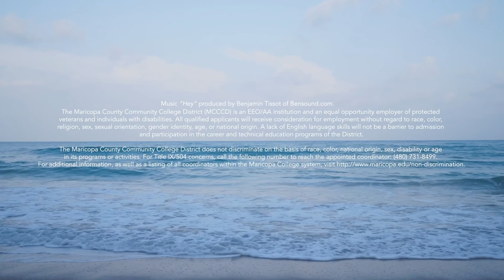Welcome American Indian Institute Manager Sam Stevens.